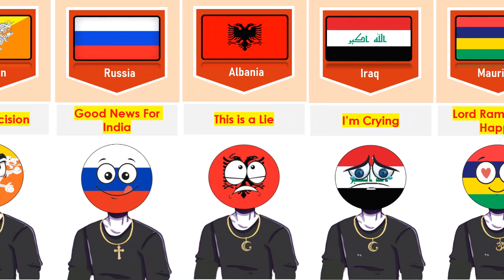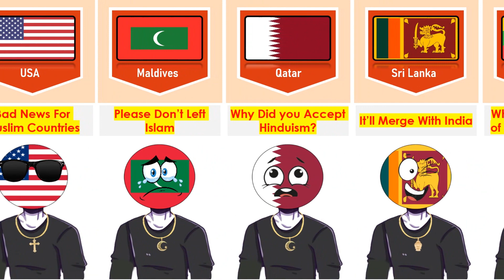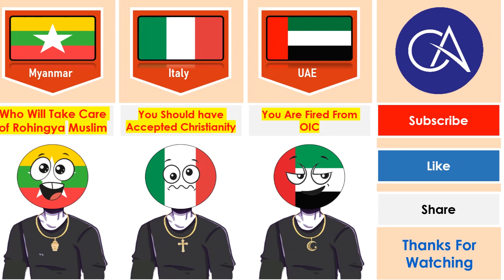What If Bangladesh 🇧🇩 Accepts Hinduism 🕉️ - Reaction From Different Countries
In this video, What If Bangladesh 🇧🇩 Accepts Hinduism 🕉️ - Reaction From Different Countries

genine data,data4u,comparison video,from different countries,countries,pure data,pure data comparison,countries and their relationship,flags, countryball, islamvschristianity,what if Bangladesh accepts Hinduism ,what if Bangladesh was muslim?,countryball,what if Bangladesh converted to Hinduism ,accepting Hinduism ,compare arena